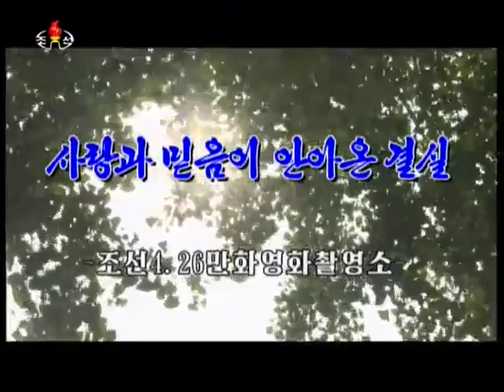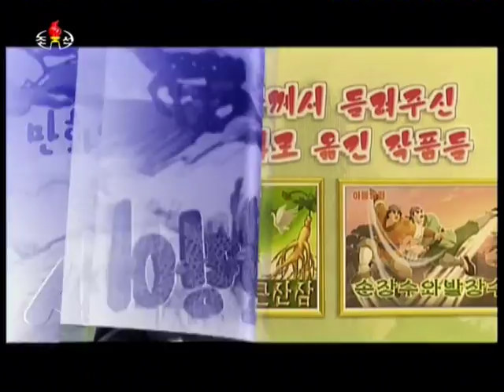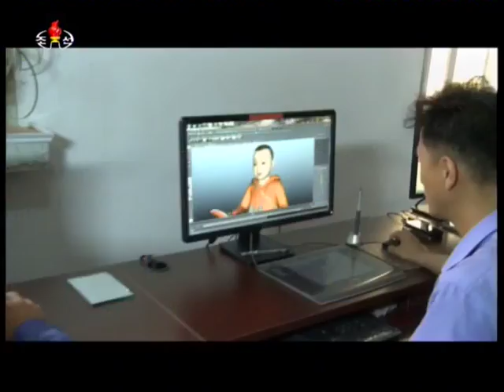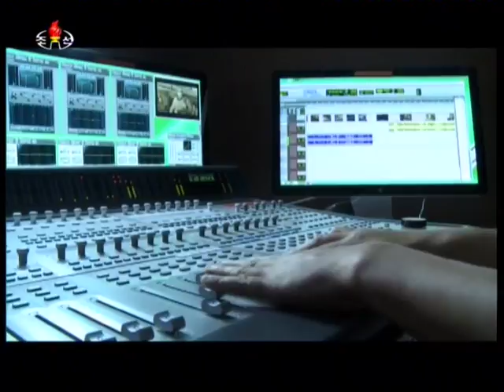Fruit de l'amour et de la foi KCTV 25/06/2017 en Corée du Nord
Fruit de l'amour et de la foi
Chosun Animation Film Studio